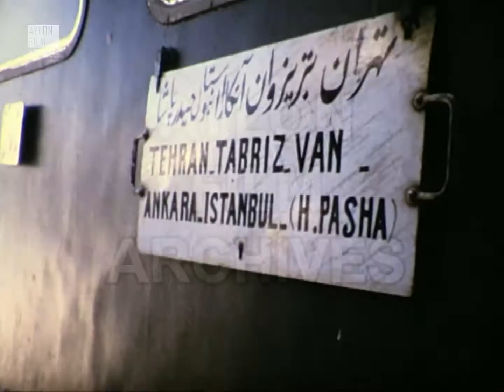Crossing lake Van, Turkey (1974)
Description:
Footage from the train as we approach the pier of the salty Lake Van rich in sodium carbonate and other salts. It is one of the largest lakes in the world without an outlet.
The train reaches the edge of the pier and enters the ship.
People are standing in the ship's garage and a brief shot of the pier, this time through the ship.
Footage of the lake as we travel, the rocks along the coastline, its water, the white peaks of the Pamukkale hills with an exquisite natural effect of long-term salt deposition due to the hot springs of the area.
People are sitting on the ''deck'' of the train, a few more shots of the coastline, and from the pier of the other side of the lake, late in the afternoon, as the filmmaker tells us. The ships door rolls down and the train inside the boat is aligned on the tracks of the pier.
Creator's description:
Approaching from the direction of Iran along the recently opened railway we cross over Lake Van and proceed to the extraordinary Valley of Göreme, with its numerous houses, churches and even complete underground cities carved from the volcanic tufa prevalent in this region. We then travel to another breathtaking natural phenomenon, at Pammukale. Here, thermal spring waters laden with calcium carbonate have, over the centuries, created a beautiful white wonderland of pools and basins cascading down the hillside.